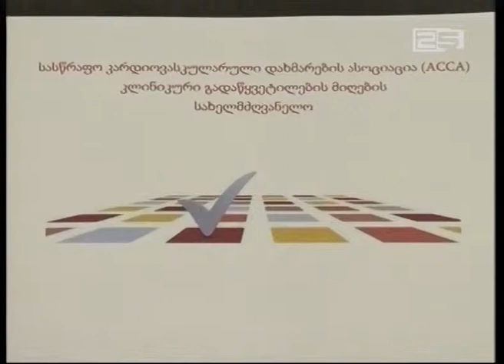ტრენინგები პირველადი ჯანდაცვის რგოლის გასაძლიერებლად